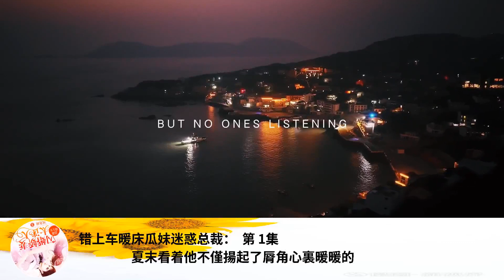錯上車暖床瓜妹迷惑總裁： 第 1集